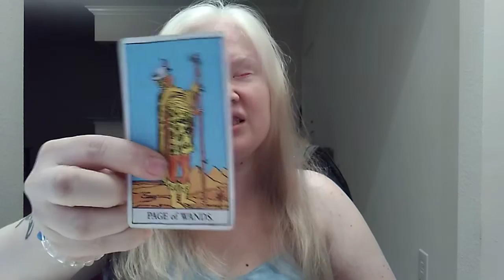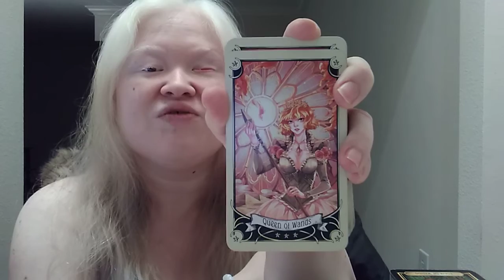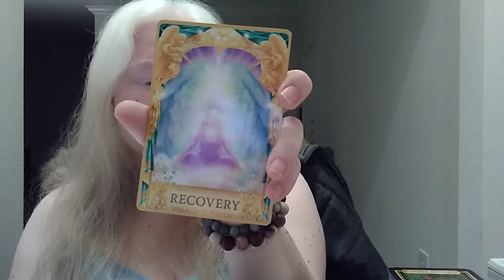SAGITTARIUS 2ND HALF JAN 2019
Please allow 24 to 48 hours to receive your reading.

❤EXTENDED BI-WEEKLY READINGS: $5.00
Please indicate what sign you would like to get the extended reading for.

Single Question Reading: $5.00
I need your first name, your zodiac sign, and your question. Please send a gist of your situation.

I need your first name, your Sun sign ad well as your love interests first name and Sun sign.
This reading is for you and a lover or potential lover.

I need your first name and your Sun zodiac sign.
This reading I'll hit on key things that are hitting your life in different aspects in your life.

I need your first name and your Sun sign.
This reading all leads to THE central issue or situation. This can be in any aspect of your life.

If you would like me to focus on a certain aspect of your life, please let me know.

Namaste,
❤Becky❤